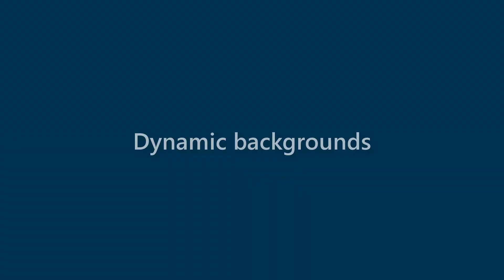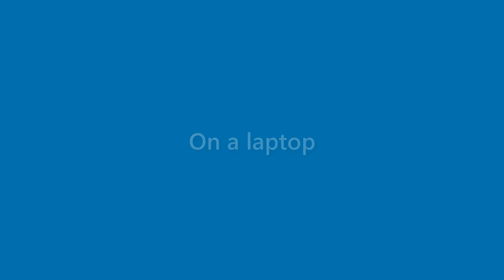Lana Franco - appearance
Name Look - Lana Franco - appearance. In this video we present "Lana Franco" name look and feel in various scenarios.
This video will cover:
How does "Lana Franco" look as a personal letterhead?
How does "Lana Franco" look on a business card?
How does "Lana Franco" look on a computer/laptop screen?
How does "Lana Franco" look with different background colors?
How does "Lana Franco" look with various fonts?